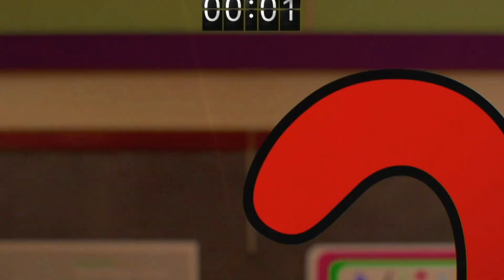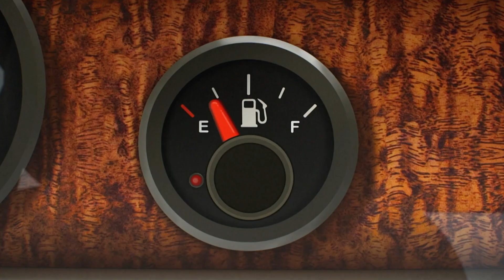Gumball: Remixed (KOMPILACJA TELEDYSKÓW) | Odcinki 7-9 | Cartoon Network